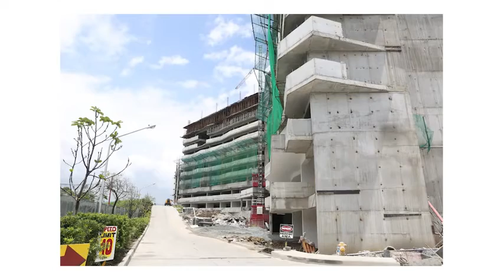Commonwealth by Century Construction Update 3rd Quarter 2014